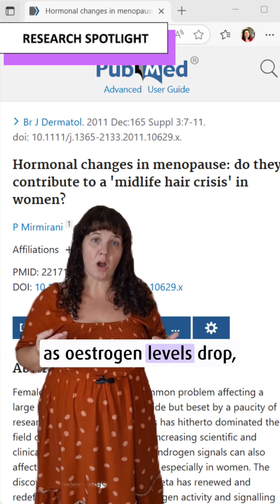Hair Getting Thinner in your 40s? Science Explains Why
In this video, naturopath and herbalist Siobhán Carroll shares why many women notice changes in their hair during perimenopause, and why it’s not just “in your head.”

A review in the British Journal of Dermatology explains that as oestrogen levels drop, other hormones and growth factors linked to hair health are affected. Most changes happen in your mid-forties: slower growth, thinner strands, and more hairs leaving the growth phase, especially at the front of the scalp. Interestingly, overall hair density decreases more with age than with menopause itself.

Siobhán shares practical tips to support your hair from the inside out -  balanced hormones, good nutrition, gentle care, protein, collagen, and even scalp massages can all make a difference over time.

Have you noticed changes in your hair since your forties or during perimenopause? Share your experience in the comments and let’s support each other!